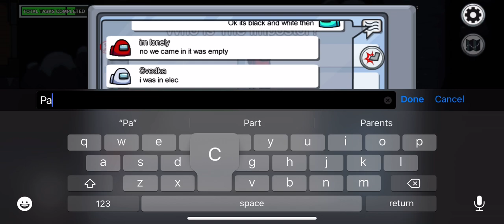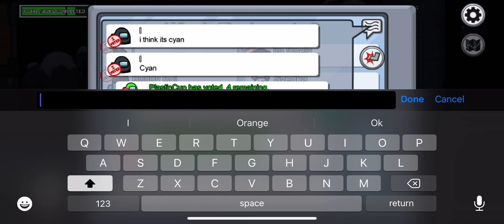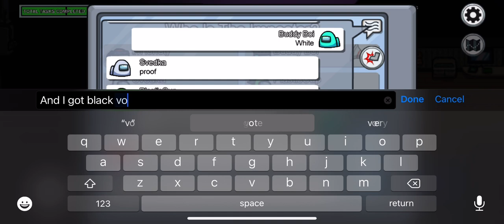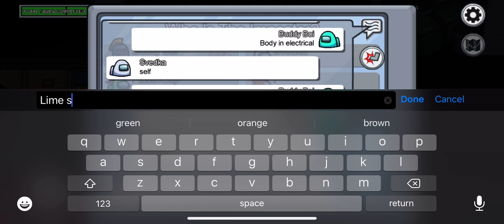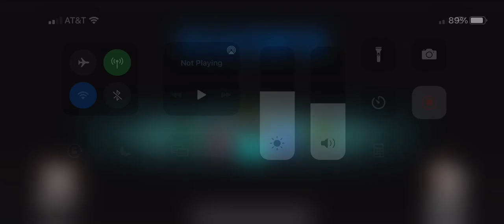Crewmate Win Against I And Svedka